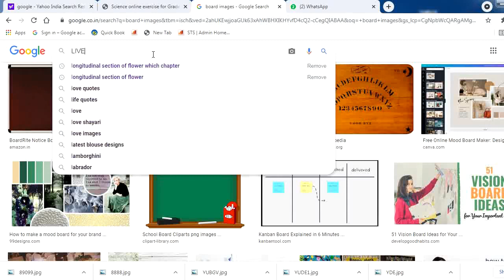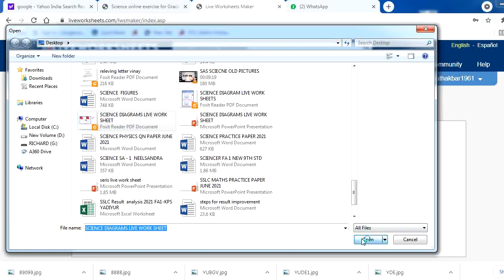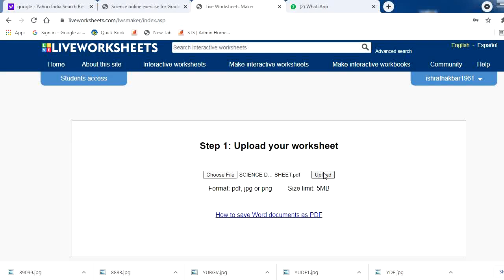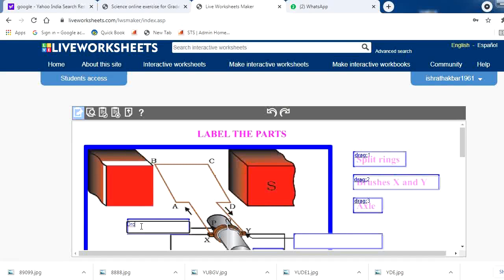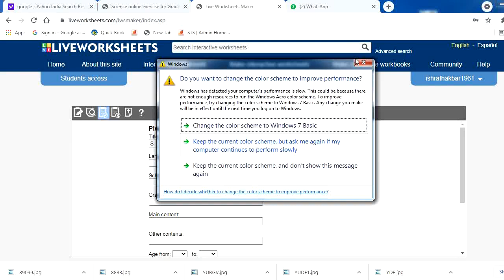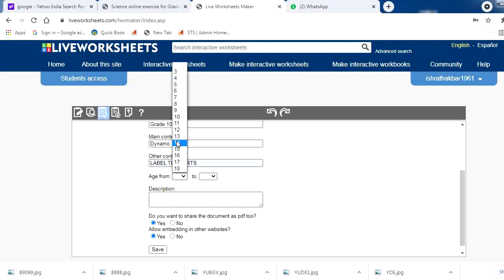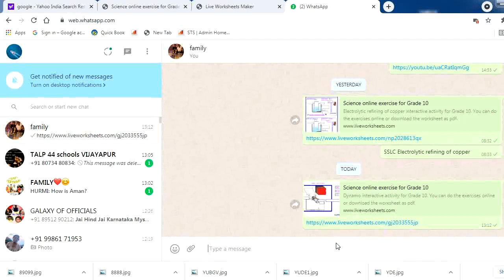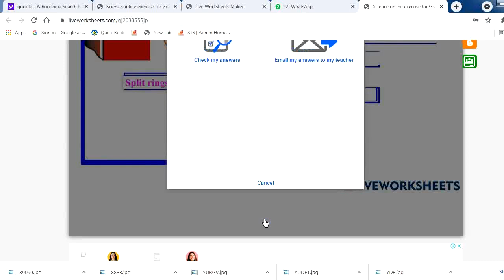CLASS 10 SCIENCE PREPARATION OF LIVE WORK SHEET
DYNAMO DRAG AND DROP